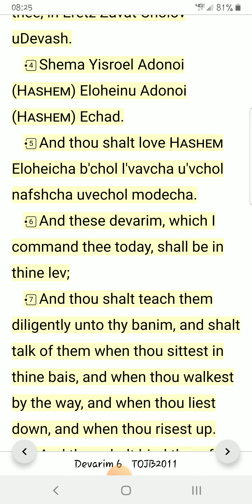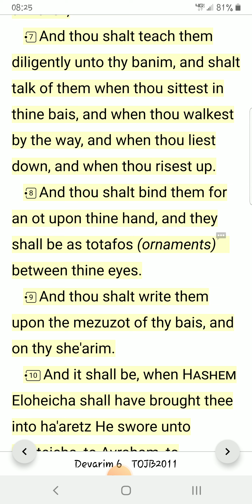TORAH Reading: Devarim 6:1-7 Orthodox Jewish Bible